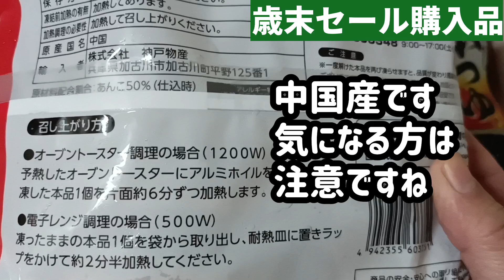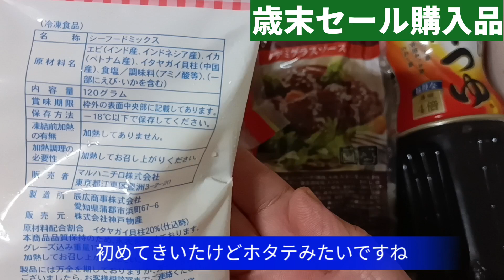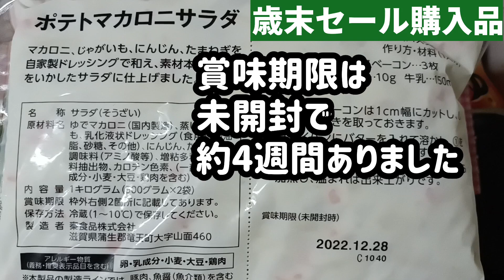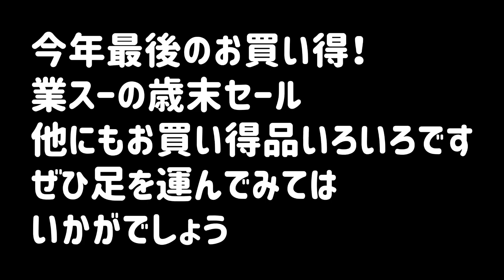【業務スーパー歳末セール】今年最後の業スーセール！購入品の紹介と購入品を使ったズボラ料理でレビューします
１日から始まった業務スーパー今年最後の歳末セール、おじさんが購入した商品の紹介と購入品を使ったズボラ料理でレビューしちゃいます
この他にもお買い得品いろいろありますからぜひ足を運んでみてはいかがでしょうか🐤